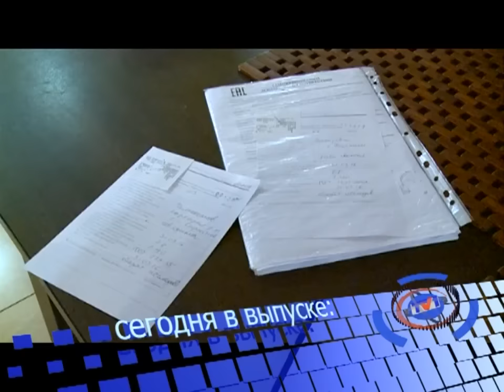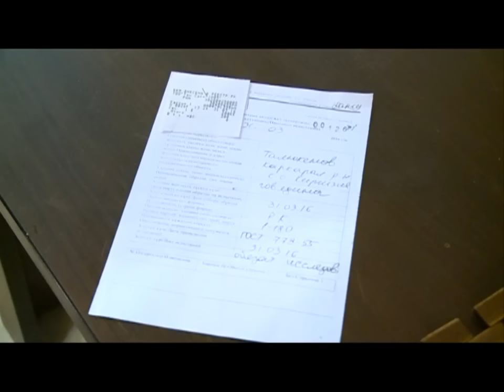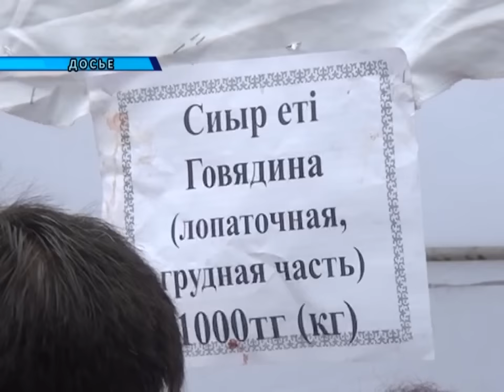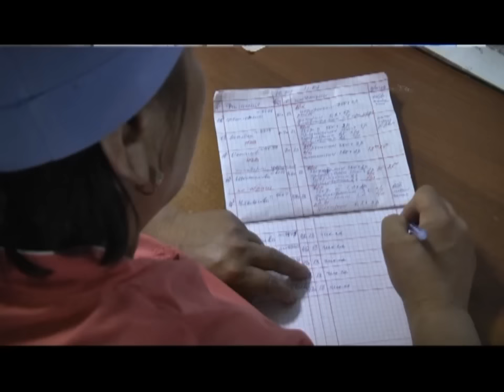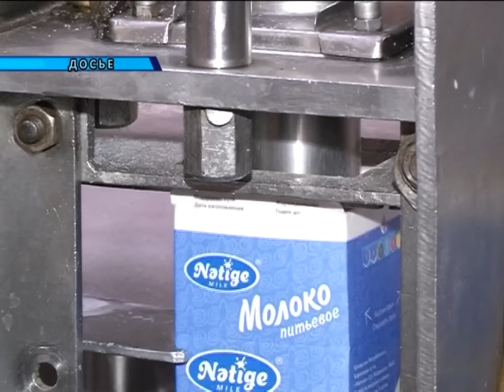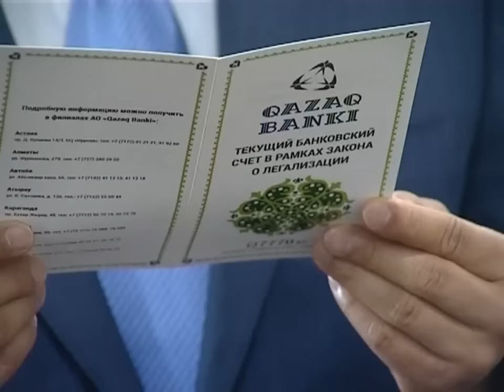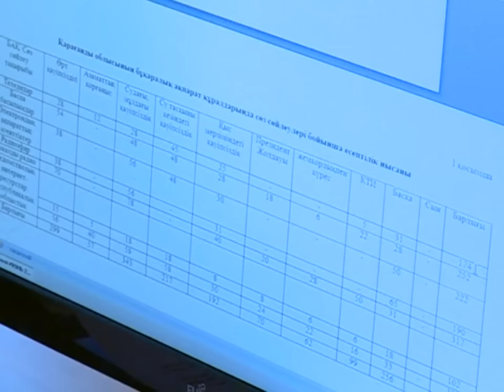11/07/2016 - Новости канала Первый Карагандинский